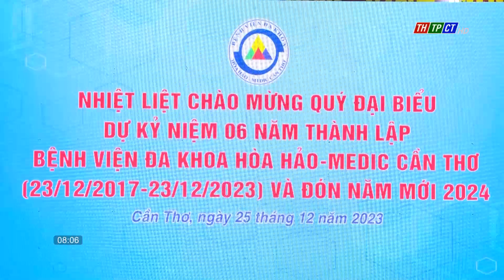Hòa Hảo - Medic Cần Thơ General Hospital held the gathering with leaders through various periods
On Dec.25th afternoon, Hòa Hảo - Medic Cần Thơ General Hospital organised a meeting with about 50 delegates who are leaders of Cần Thơ City, Hậu Giang province, Military Zone 9 through various periods of accompanying the hospital in recent years, on the occasion of its 6th founding anniversary and the New Year 2024.